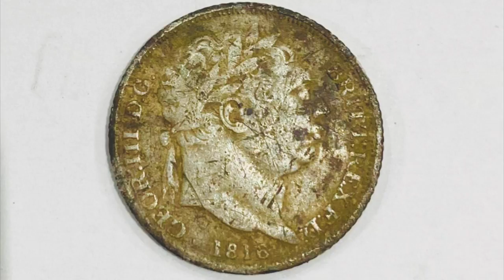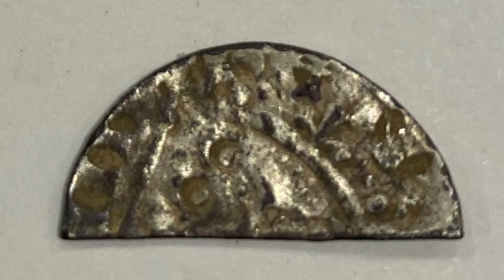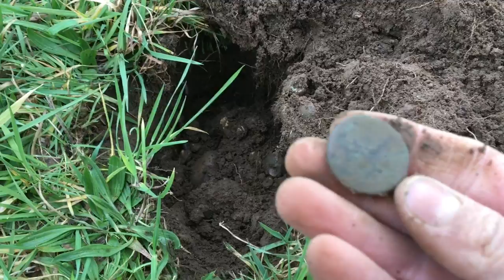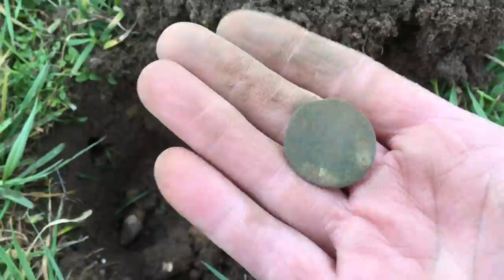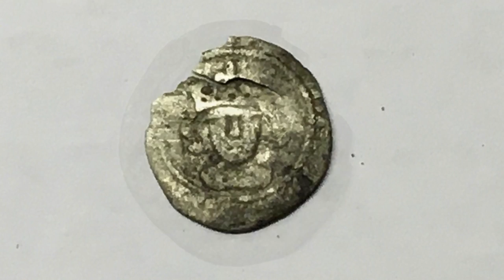Back On The Silver Field....Hammered!!!!! Metal Detecting UK Minelab Equinox